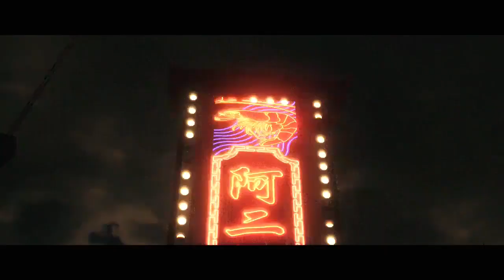Resident Evil 6 #08 Patreon Stream Aufzeichnung